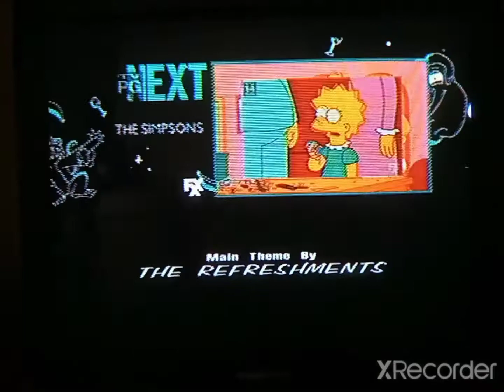King of the Hill ending credits